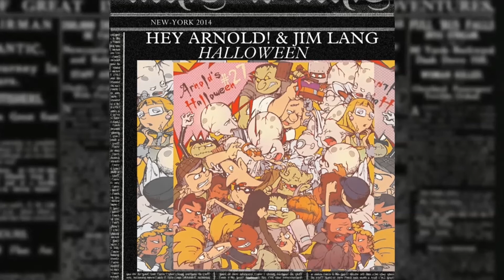Hey Arnold! & Jim Lang - Song Of Halloween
Cancion de los creditos del Capitulo ''Noche de Brujas de Arnold!''